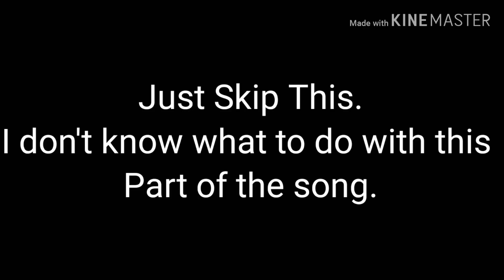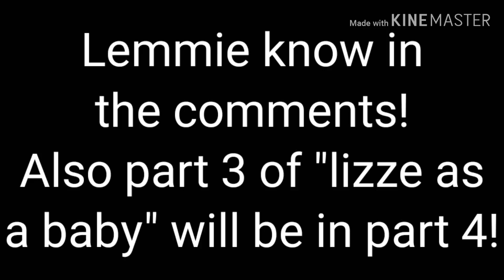°FNAF1° meets the ^Scraps^ (Part 3)